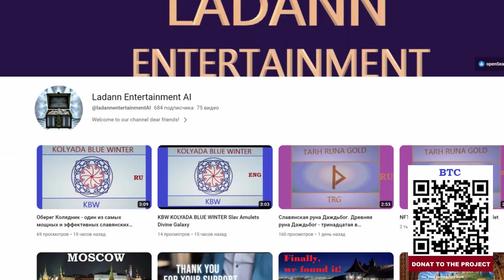Save your health and emotional stability! Move forward without retreating before difficulties!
✨👇🏻👇🏻👇🏻PTL PERUN THUNDER LIGHTNING✨👇🏻👇🏻👇🏻
I wish everyone to achieve their pure, true goals, well-being and prosperity!

Gromovnik (or gromovik) is the sign of Perun.
 It looks like a six-pointed cross, outlined by a broken circle.
Such "cuts" in the image are not made by chance - they symbolize the magical thunderer.
Perhaps that is why the symbol "Thunderer" was very common and often applied not only to clothing, but also on household items and homes.
 It is not only about protection from natural phenomena, but also from manifestations of any evil.
 Perun, as a God of great strength, provided a balance between light and dark forces, and "Thunderer" struck a bad man, as if by thunder.
A talisman with this symbol is a reliable protection against manifested and latent hostile influences.
He will help you keep your health and emotional stability, as well as maintain the right balance between the external environment and your inner world, harmonizing them.
"Thunderer" will provide a balance to your thoughts and actions, leading to spiritual growth and self-improvement.
 Besides, this amulet will fill you with vital forces necessary for achievement of your purposes, and will help to move forward, not retreating before difficulties and keeping inner dignity, justice and honor.